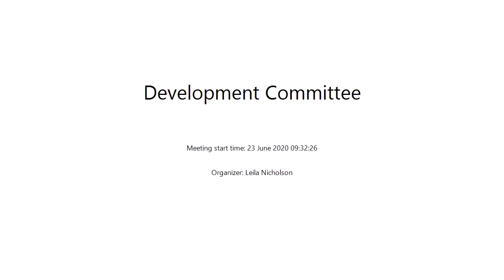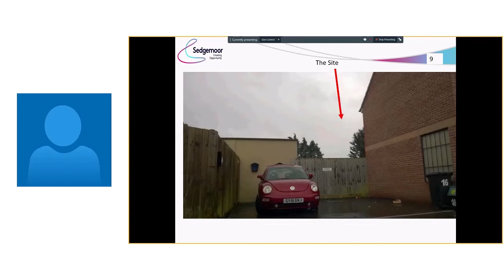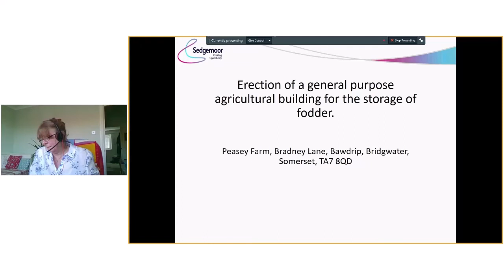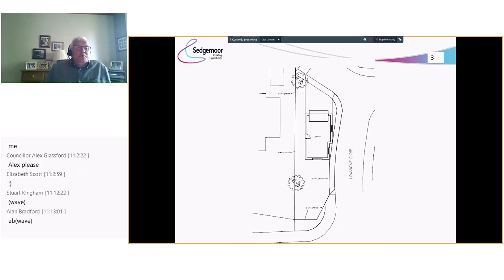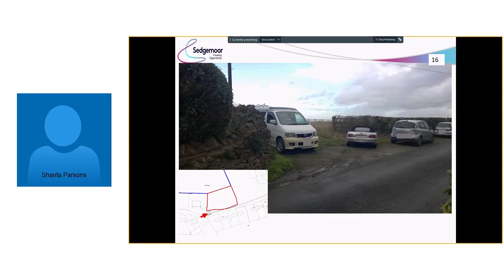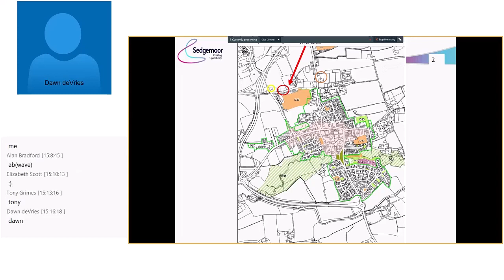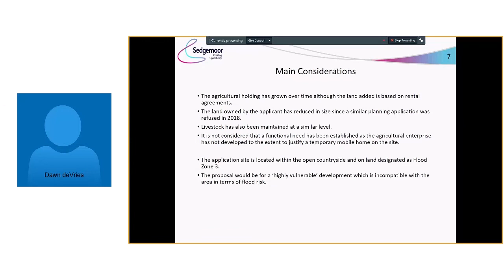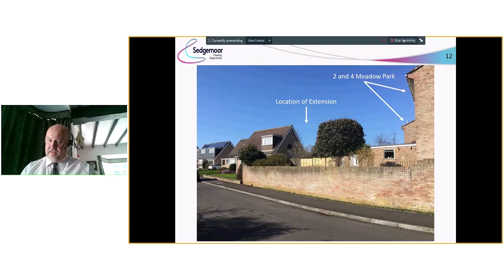Development Committee - 23rd June 2020